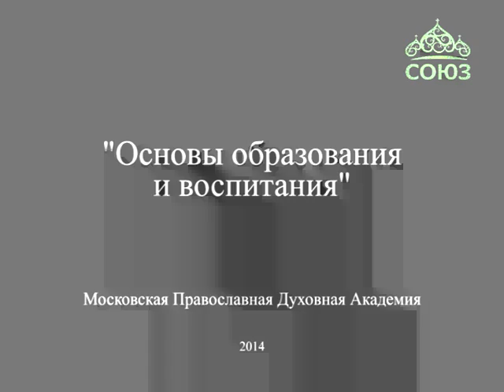А.И. Осипов. Основы образования и воспитания. Часть 2